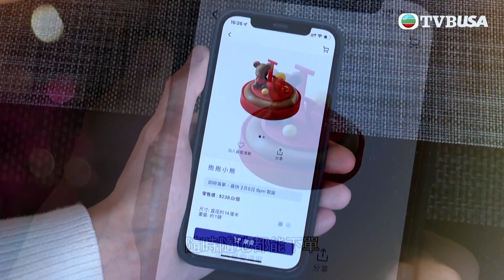東張西望｜疫情下過情人節 情侶們會點慶祝？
東張西望｜情人節將至，不妨藉限定蛋糕為最愛送上祝福。